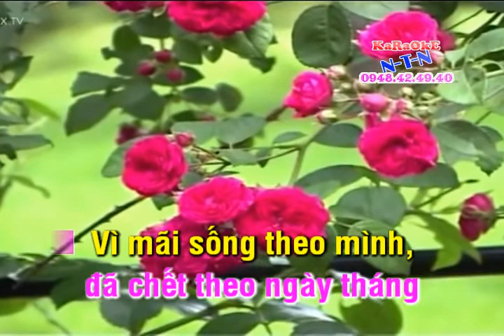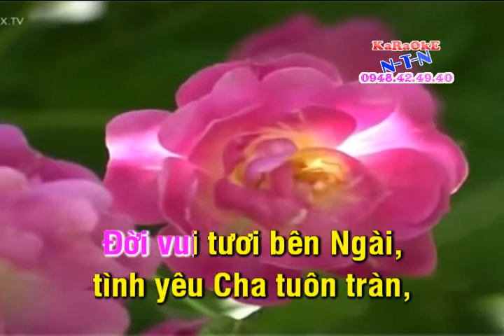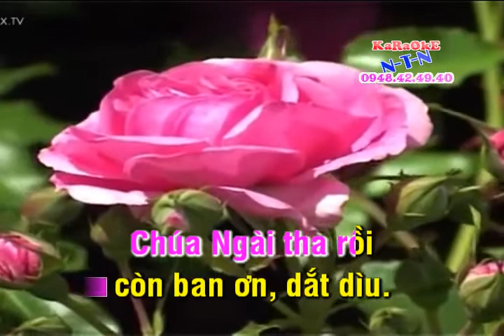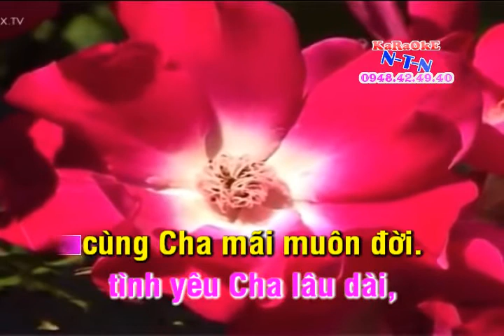[karaoke tân nhạc] NIỀM VUI CÓ CHÚA